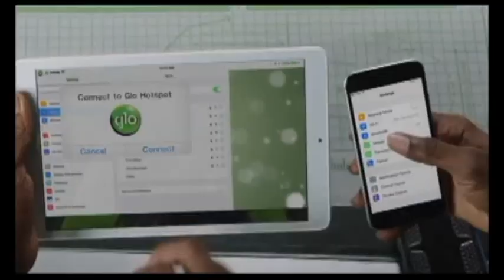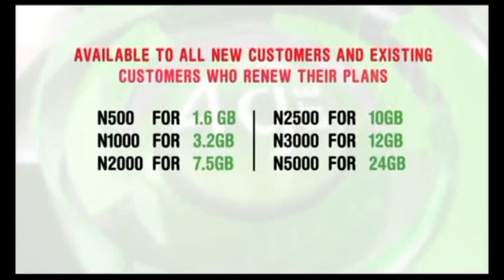IJEBU UNITED FC - 4 Vs FC EBEDIE - 1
NATIONWIDE LEAGUE ONE 2018/2019